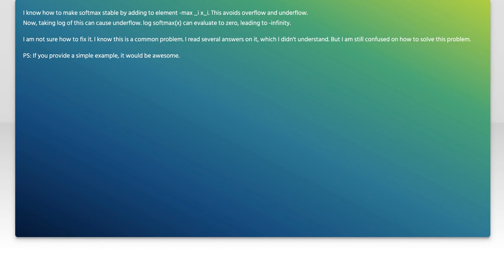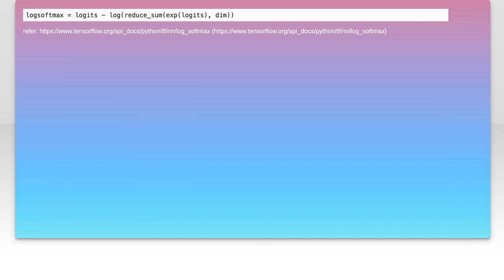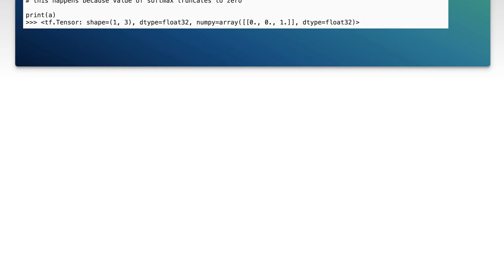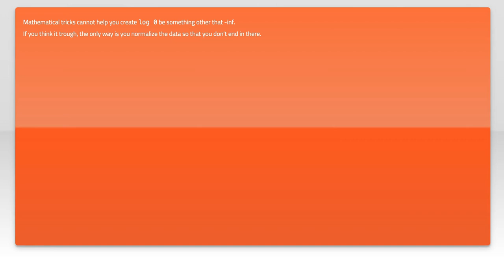LogSoftmax Stability: Solutions to Common Numerical Issues in Deep Learning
In the world of deep learning, numerical stability is a critical concern, especially when dealing with functions like LogSoftmax. This video delves into the common numerical issues that arise during training and inference, exploring how they can impact model performance. Join us as we uncover practical solutions and best practices to ensure your deep learning models remain robust and reliable, even in the face of challenging computations.

Today's Topic: LogSoftmax Stability: Solutions to Common Numerical Issues in Deep Learning

Related to